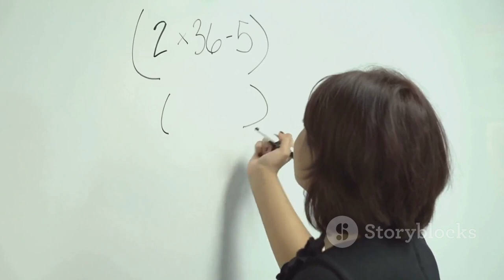Win Big with The Melbourne Cup System!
Here is a simple system for picking the Melbourne Cup winner. You may not always be successful but at least you can have fun trying.